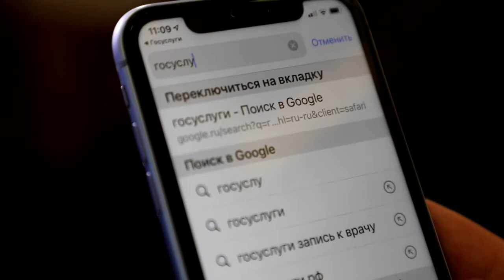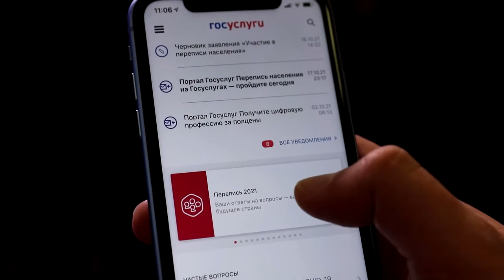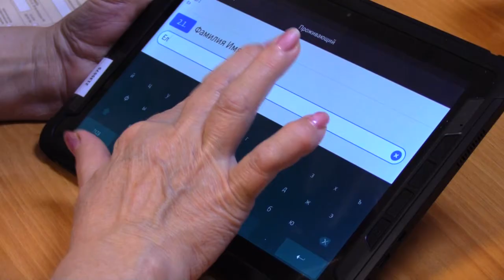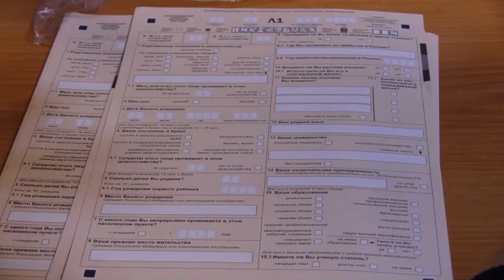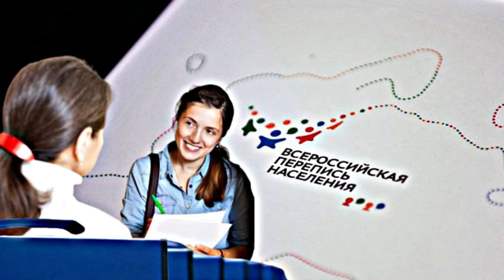Россия проходит Всероссийскую перепись населения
Невельск, Сахалин